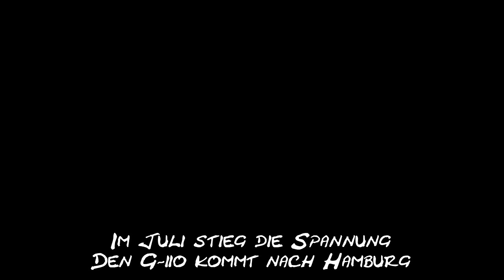Jahresrückblick 2017 |2| 2018 Rappin´ |MFG4M3R |prod. The Passion HiFi |GER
Jo Leude,

das Jahr ist vorbei, es sind einige Dinge passiert in diesem Jahr, es sind traurige Sachen passiert aber es sind auch erfreuliche Sachen passiert. Ich hab z.B. die Schule beendet und mache nun ein Bundesfreiwilligendienst. Ich hoffe ihr hattet ein schönes Jahr und kommt gut ins neue Jahr.
Ich hab mir Gedacht ich mach wieder mal zu Silvester ein Special, diesmal hört ihr mich Rappen. :P
Gönnt euch :D
Beat prod.: The Pasiion HiFi – Round One

Lyrics:

Leute das Jahr ist Zuende. Ich hoffe ihr kommt alle gut ins neue Jahr.
Ich hoffe ihr schaut nächstes Jahr wieder bei mir rein.
Es gibt natürlich wieder ein Special, ich hab mir Unterstützung von Enso geholt.
Gönnt euch

Das Jahr is vorbei
So soll es nun sein
Das Mic is mit dabei
So komm ich rein

Es ging im Januar los
mit ein paar Videos
AC, Astroneer und die Division
Dafür gibt’s keine Provision

Februar, März April gabs viel Luft
Denn das Abi fing an
Und machte druck
Im Mai kam dann wieder Videos ran

Outlast fängt an
So zockte ich nu
Mit dem Wombat am man
Doch komm nich zu ruh

Dann noch nach Italien gefahrn
Im Truck mit meiner Mom
In den Alpen das erste mal
Dachte mir das is doch nich wahr

Unten Grün oben Schnee
Dat hab ich noch nie so geseh´n
Die Dörfer, die Seen
Alles so clean

Gegen Ende der Fahrt
Sind wir über´n Brenner gefahr´n
Das war der längste Tag
Denn ich Unterwegs war
mit ma

Wieder Zuhause
Gabs ne fette Sause

-Hook-
Im Jahr  2018
Werdet ihr mehr Videos seh´n
Beauty, Vlogs Gameplays
Egal auf welchem System

Im Jahr 2018
Macht´s Sinn
Mit Videos Anzufang
Angefang mit Jump ´n Run
Bis hin zu Guns ´n Fun
-Hook-

Im Juli stieg die Spannung
Den G-20 kommt nach Hamburg
Auf der Messe soll es sein
Und alle Schrein
(Ihr kommt hier nicht rein)

Die Schanze direkt neben an
Viele Demos & Linke sind zuerwarten
So dachten sie sich dann
Welcome 2 Hell zustarten

Die Polizei hat Panzerwaagen
Und viele Hundertschaften
Mit denen sie ´nen Vorstoß wagen
Und hunderte verhaften

Der kleine hats Überlebt
Er fühlt sich super
Denn er hat sich eingelebt
Nun läuft er über mein Computer

Er ist schon 7 Monate alt
Läuft über´n Flur
Hinter lässt keine Spur
Und kennt kein Halt

Im September gings Berg ab
Denn meine Platte sagt ciau
Die wichtigste die ich hab
Ich denk mir nur wow

Das war die YouTube-Platte
Alle Aufnahm drauf die ich hatte

-Hook-
Im Jahr  2018

Im Jahr 2018
Macht´s Sinn
Mit Videos Anzufang
-Hook-

2018 wird’s Zeit
Änderungen vor zunehmen
Dafür bin ich bereit
Mehr Videos zu drehn

Jeden Monat 2 Videos
Versuch ich zu schaffen
Dass wird ziemlich Groß
Sollte es klappen

Worauf habt ihr so bock
Schreibts in die Kommentare
Wollt ihr das ich mehr zock
Oder sonst wo hin fahre

Das is das erste mal
Dass ich für euch Rap
Es is nich Fatal
Sondern echt fett

Gefällt euch der Song
Lasst nen Abo da
Drückt den Gong
Oder gebt nen Däumchen joa

Mir fällt nix mehr ein
Keine Text Ideen
Dass kann doch nich sein
Ich kann es nicht verstehn

Dass is das Ende vom Lied
Hat es euch Gefalln
Vielleicht mach ich mehr Musik
Oder sagt ihr lass es besser sein

-Hook-
Im Jahr  2018

Im Jahr 2018
Macht´s Sinn
Mit Videos Anzufang

Steam:
Ihr wollt mich Supporten?